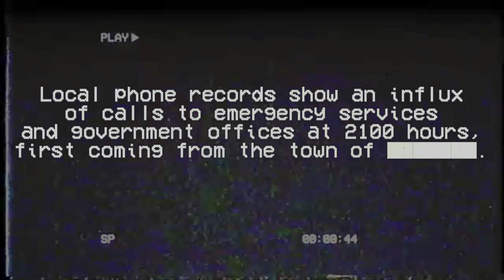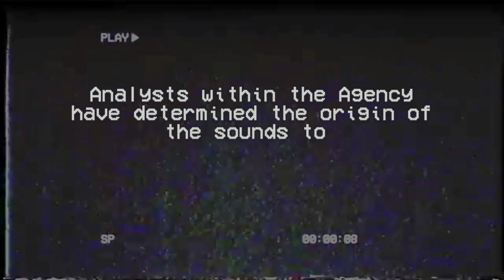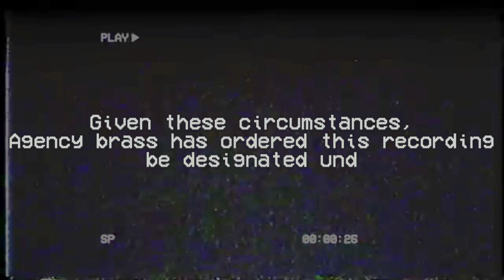CRY_OMEN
[REDACTED]: Series of original horror music, free to use for any project